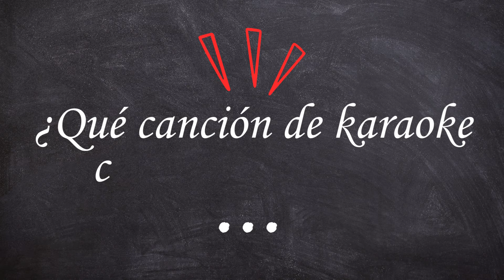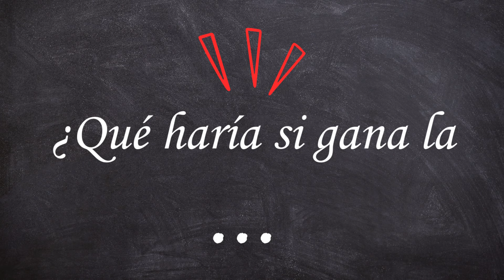Lo que no sabías de... Jesús Manuel Ortiz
Preguntas inusuales al candidato a la gobernación por el Partido Popular Democrático.